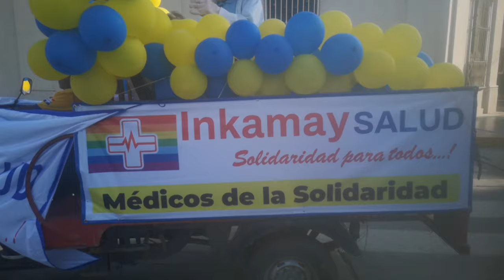Corso Artístico - en Lambayeque por 203 años de aniversario 2023